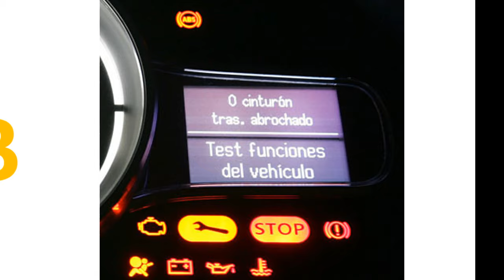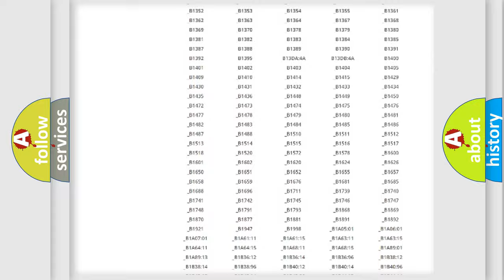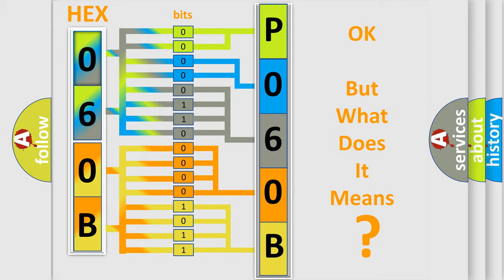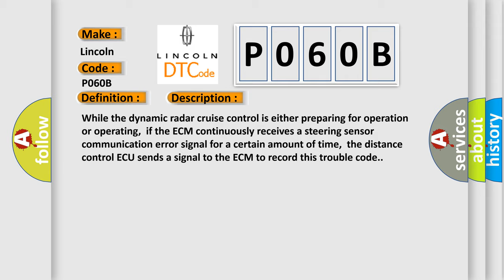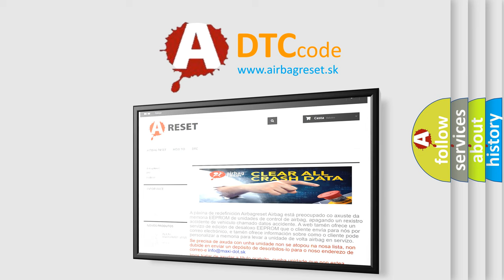DTC Lincoln P060B Short Explanation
Contents:
0:21 Basic DTC analysis according to OBD2 protocol standard.
1:48 Insight into programming
2:58 A diagnostically understandable description of the Diagnostic Trouble Code
3:05 Basic error definition

Make:
Lincoln
Code:
P060B
Definition:
Lost Communication with Steering Angle Sensor Module
Description:
While the dynamic radar cruise control is either preparing for operation or operating,if the ECM continuously receives a steering sensor communication error signal for a certain amount of time,the distance control ECU sends a signal to the ECM to record this trouble code.
Cause:
 Communication circuit Steering angle sensor Distance control ECU ECM